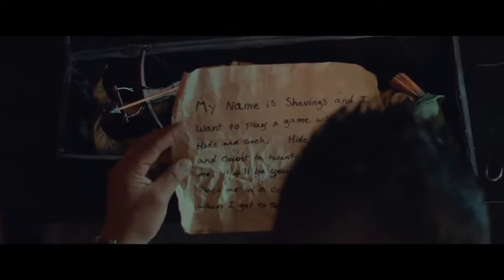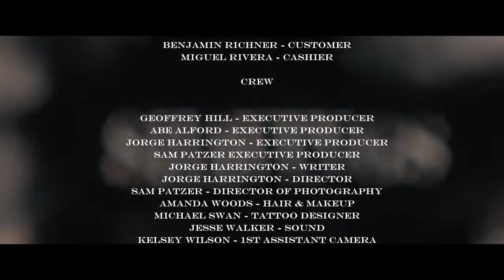SHAVINGS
Eli meets a girl who gives him a present. He instantly regrets opening it.

Starring:

Patrick Grimaldo
Brook Burton
Dylan Mudd
Katie Preston
Giana Victoria Garcia
Hyrum Yeakley
Abe Alford

Directed by Jorge Joseph Harrington and Samuel Patzer

Hair and Makeup by Amanda Woods

Key Special Effects by Hutt Wigley

Based on the short story By Jorge Joseph Harrington and Joey Beauchamp